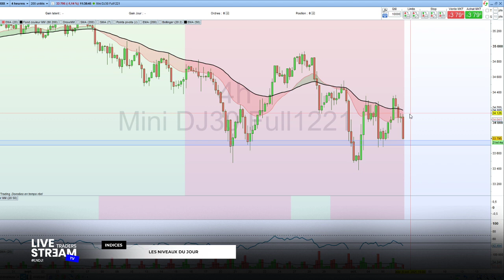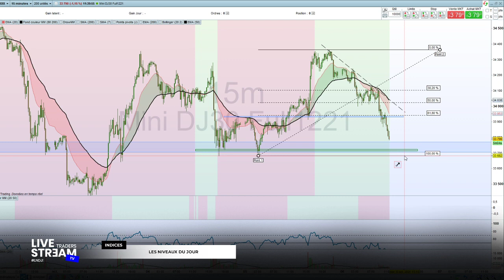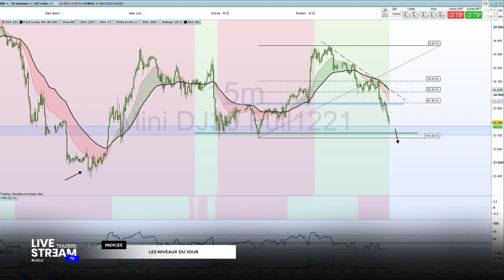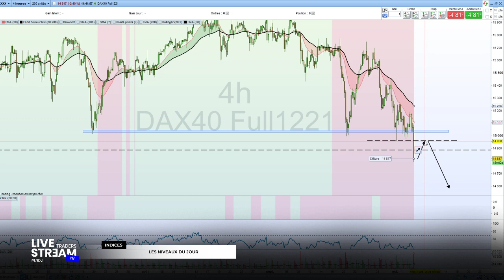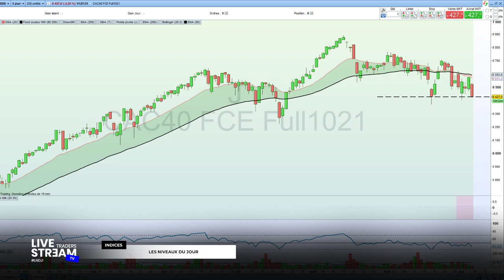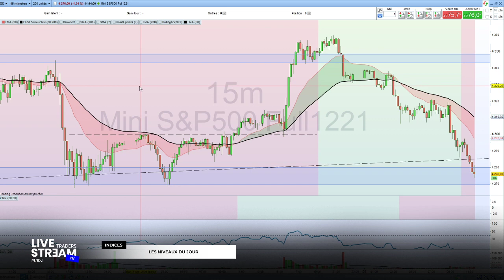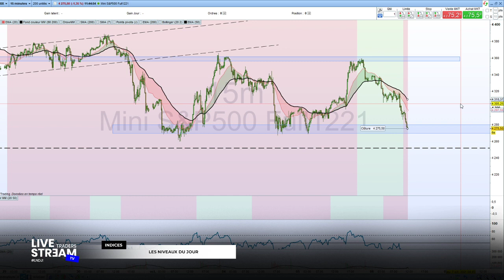LNDJ : Les niveaux du jour - 6 Octobre 2021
👇 Infos, Discord, Rejoindre le programme de formation À VIE ...  👇

Chaque fin de matinée du Lundi au Jeudi retrouvez notre nouvelle émission "Les niveaux du jour" qui vous permet d'avoir notre sentiment sur la première partie de la séance et les niveaux clés que nous surveillons pour la suite de la journée sur les indices !

🚨 Encore quelques jour pour profiter des Formation 100% Offertes :

: Formation analyse technique & trading complète, live trading du lundi matin, Groupe telegram ...
: Participez à nos sessions de trading/scalping live chaque après midi !

🔥 QUI SUIS-JE ?

Je trade tous les jours depuis dix ans et voila maintenant 6 ans que je forme et coach les particuliers.

Puisqu'il n'a pas de méthode miracle, mais des stratégies efficaces et une bonne façon d'aborder les marchés financiers, je vous accompagne pour que vous trouviez le style de trading qui vous correspond.

🎓 FORMATIONS & SERVICES

LiveStreamTRADERS est un programme de formation complet mais surtout des sessions de trading en live quotidiennes qui vous font économiser des années d'expérience.

Grâce à mon accompagnement quotidien et notre communauté active, vous n'êtes plus jamais SEUL devant vos écrans.

- Sur quels actifs se concentrer ?
- Quel style de trading est le plus adapté à vos besoins ?
- Comment détecter les meilleures opportunités et optimiser son temps ?
- Savoir trader efficacement sans être collé sur l'écran toute la journée
- Comment obtenir plus de capital ?

Vous désirez vous former sérieusement ? Vous êtes motivé et avez compris qu'il fallait une vision long terme ?